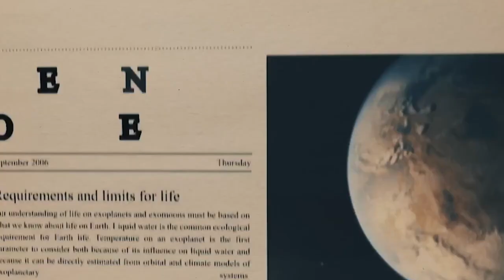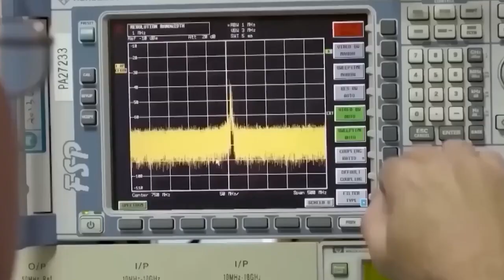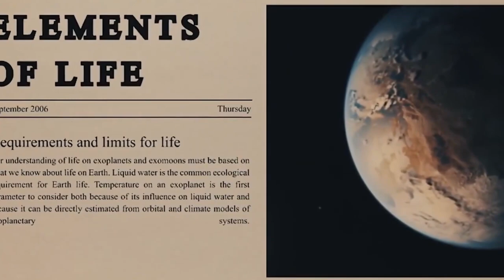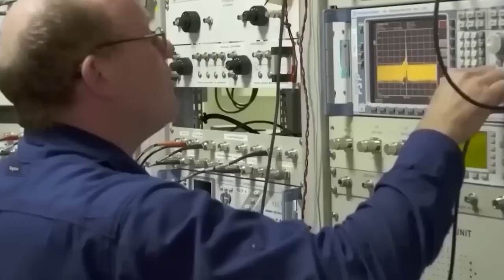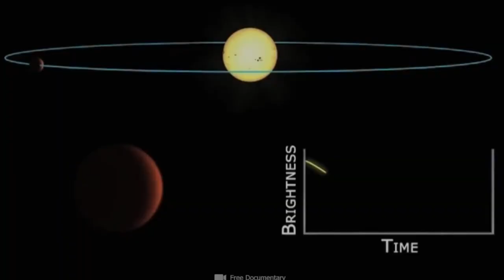James Webb Telescope Terrifying Discovery On Proxima b After 6 years